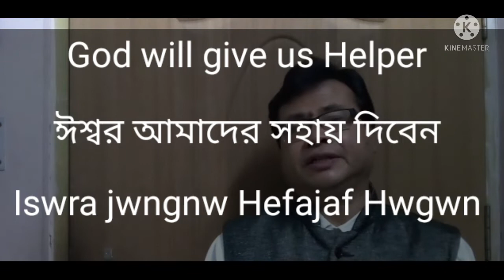Ep-55 God will give us Helper/ঈশ্বর আমাদের সহায় দিবেন/Iswra jwngnw Hefajaf Hwgwn/Nibaran Narjinary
Episode-55 God will give us Helper/ঈশ্বর আমাদের সহায় দিবেন/Iswra jwngnw Hefajaf Hwgwn/Mr. Nibaran Narjinary

Johon 14:16

John 14:16, 21, 23-24 (JUB)  and I will ask the Father, and he shall give you another Comforter, that he may abide with you for ever,
He that has my commandments and keeps them, he it is that loves me; and he that loves me shall be loved of my Father, and I will love him and will manifest myself to him.
Jesus answered and said unto him, He who loves me will keep my words, and my Father will love him, and we will come unto him and make our abode with him.
He that does not love me does not keep my words, and the word which ye have heard is not mine, but of the Father who sent me.

This Helper is Holy Spirit
Comforter 2 Corinthians 1:3
Strength .Isaiah 41:10
Counselor. Isaiah 6:9
Emmanuel. Mathew 1:23
Helper. Psalm 121:2
Advocate. I John 2:1
Friend. John 15:15
Courage 2 Tim 1:7

Amen